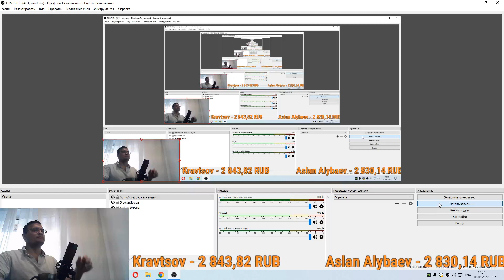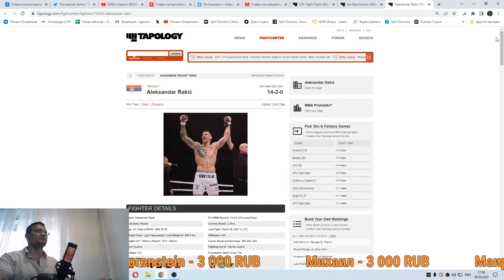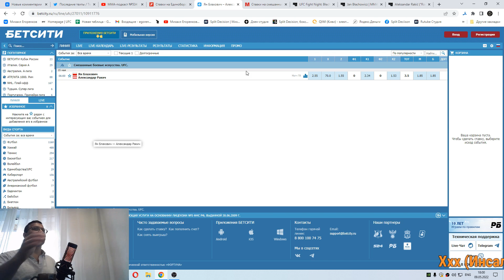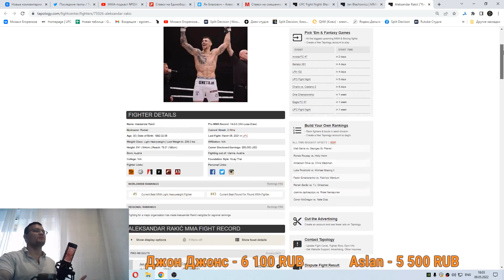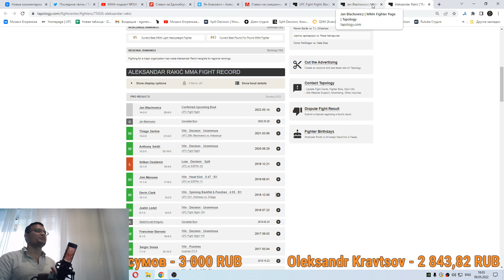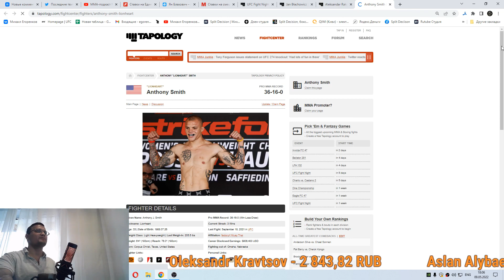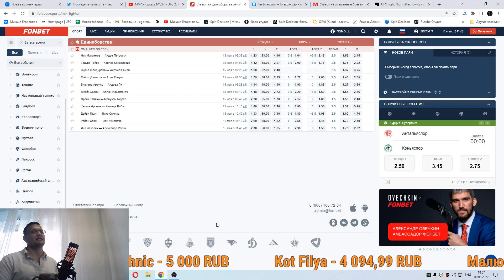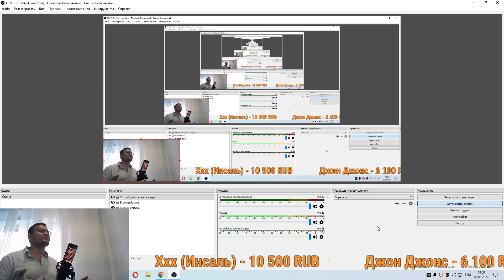ММА-подкаст №535 - Прогноз на UFC FN: Błachowicz vs. Rakić